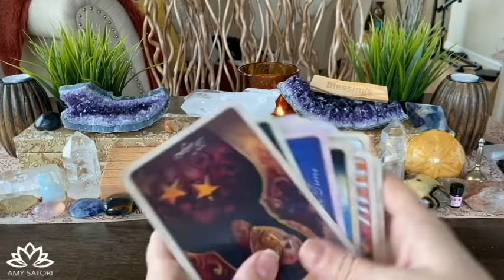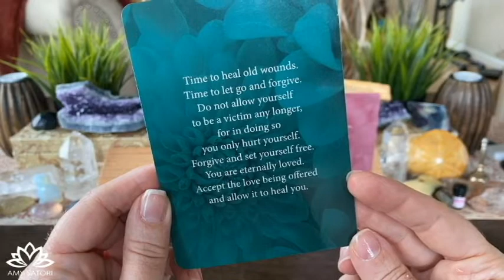😇 Just Say It. You'll Be Forgiven | Daily Guidance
for Magic Monday and Thankful Thursdays 2-4pm MST.